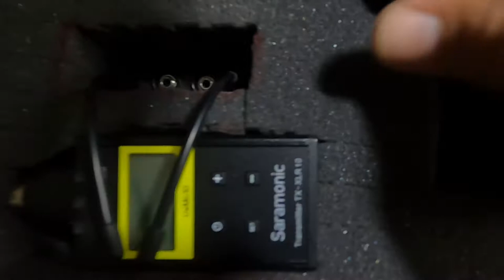ALO Tips - Nanuk Una maleta Profesional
equipos profesionales
LINK de compra:
NANUK - 910 (GOPRO)
NANUK - 935
NANUK - 940 (3DR-SOLO)
RECUERDA QUE TENEMOS UN CONCURSO ACTIVO DE $100
Mas informacion en el Link de la Biografía- SUERTE A TODOS